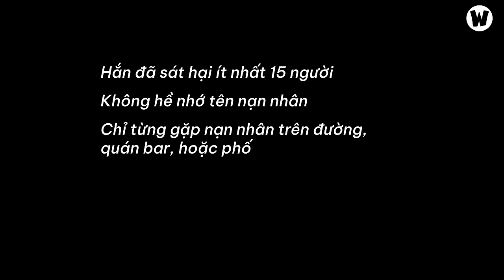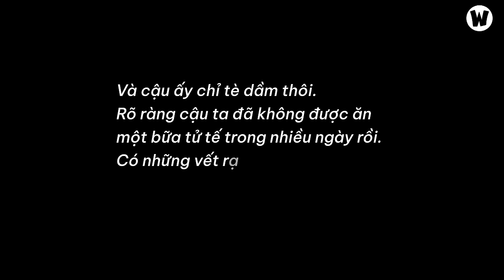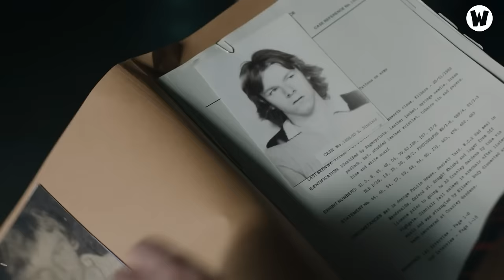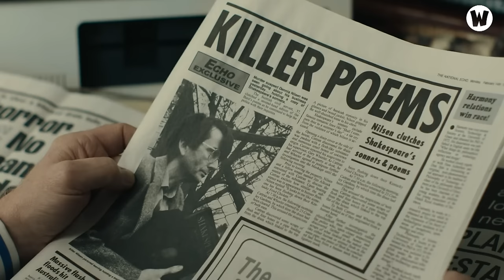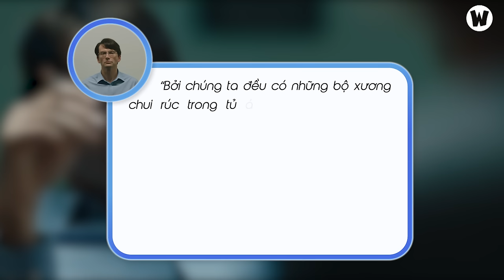DES: CHÂN DUNG TÊN SÁT NHÂN KINH HOÀNG NHẤT NƯỚC ANH (P1)